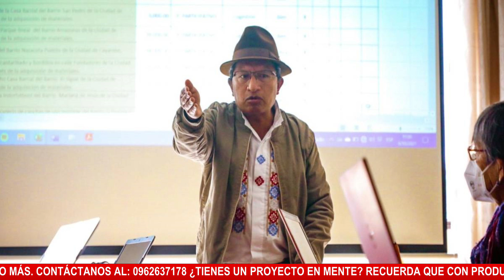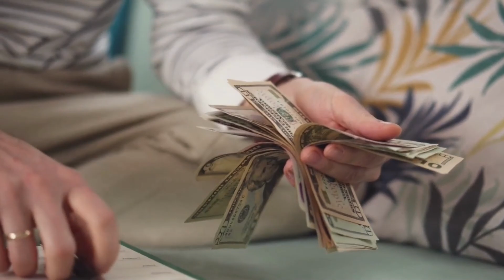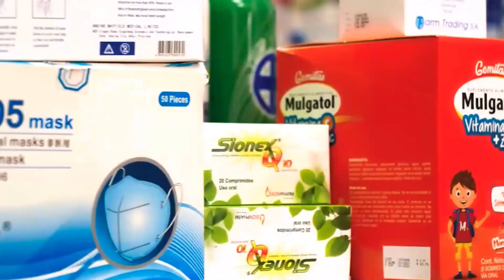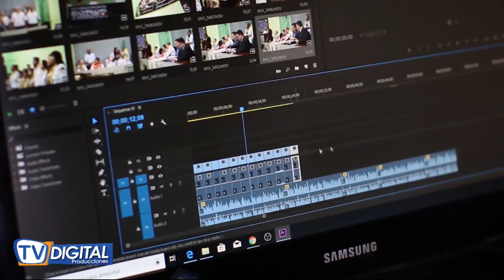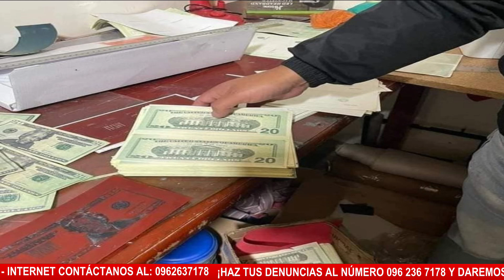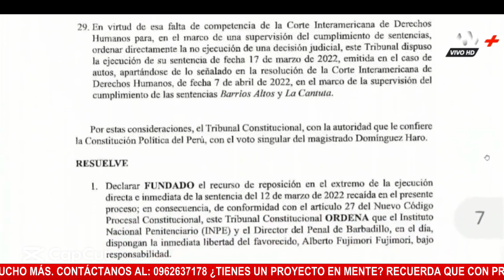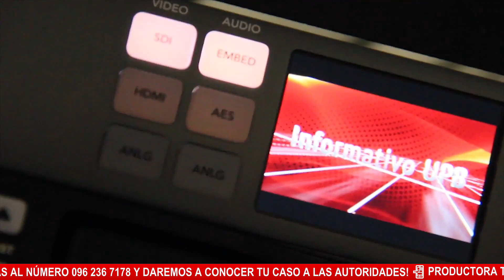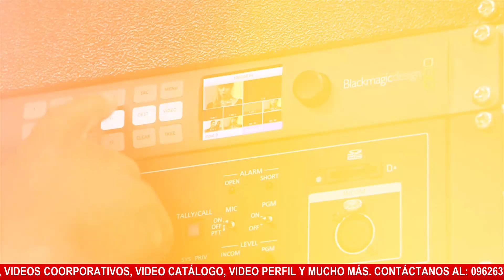NOBOA REVELA: BANDA CRIMINAL BUSCA ACUERDO DE PAZ MIENTRAS GOBIERNO AMENAZA CON EXPONER LÍDERES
👉 Digital Noticias
- Conducción: Erika Valverde, José Joaquín Alarcón